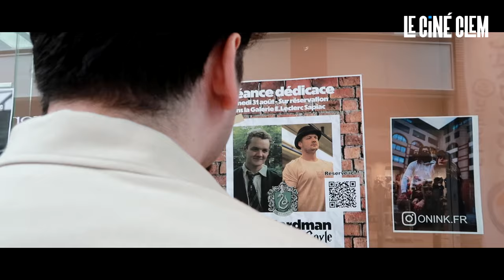INTERVIEW - JOSH HERDMAN (Gregory Goyle dans "HARRY POTTER")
Aujourd'hui on se retrouve pour une nouvelle interview d'un acteur de la saga "Harry Potter" !

Josh Herdman qui joue le rôle de Gregory Goyle !

Tag :  Joshua herdman robin hood andor star wars saison 1 josh crabe goyle chamber of the secrets la chambre des secrets Imaginère Imaginaire Imaginères Toulouse boutique Harry Potter Mark Williams Arthur Weasley interview adrian rawlins kelyan blanc secret story cinéma film jk rowling chris columbus les animaux fantastiques les secrets de dumbledore jude law johnny depp avant première grindelwald critique vlog interview - devon murray sean biggerstaff oliver wood oliver dubois scene stanislav victor krum mark williams scene vf voix française doublage